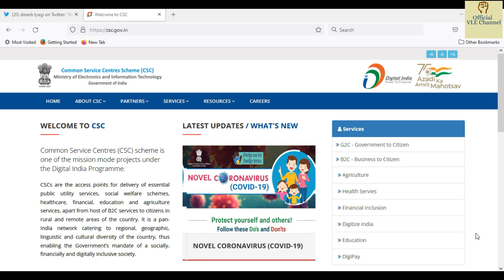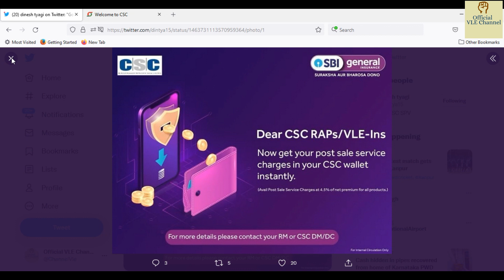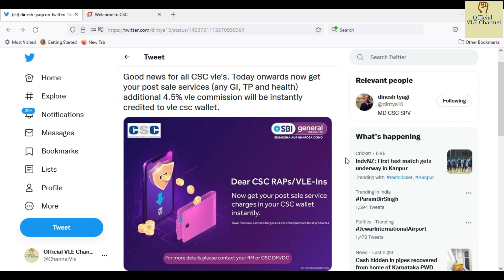csc new update 2021 | dinesh sir | csc registration 2021 | good news for vle | csc Ucl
NEW UPLOADS everyday ♥ WHATSAPP group only for digipay fraud -